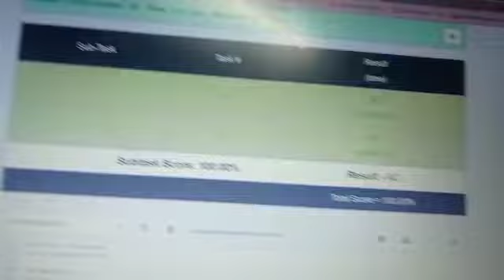Long Challenge of Feburary Codechef